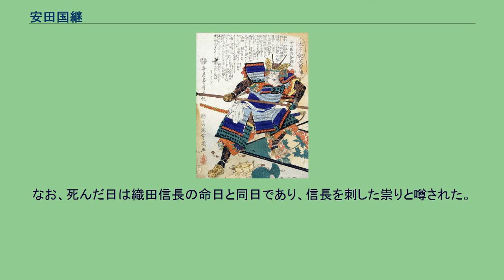安田国継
安田 国継（やすだ くにつぐ）は、戦国時代から安土桃山時代にかけての武将。
通称は作兵衛。
講談では安田作兵衛の名で知られ、明智三羽烏の一人とされている。
弘治2年（1556年）、美濃国安田村にて誕生。
はじめ、織田氏の重臣・明智光秀配下の斎藤利三に仕えた。
天正10年（1582年）に光秀が主君・織田信長に対して起こした本能寺の変では、その先鋒となり出陣。
信長を槍で攻撃し、行く手を阻んだ森成利（蘭丸）に十文字槍で下腹部を突かれるも、これを討ち取る功を挙げたという武勇伝がある。
ところが明智氏が山崎の戦いにて敗走すると、出奔して天野源右衛門と改名して浪人した。
羽柴秀勝、羽柴秀長、蒲生氏郷と仕えたがいずれも長続きしなかった。
立花宗茂に仕え、豊臣氏による九州平定にて功があったという。
また、文禄・慶長の役では朝鮮へ出陣。
講談では『天野源右衛門覚書』（『立花朝鮮記』または『朝鮮軍記』）を執筆したことになっているが、これは幕末に別人 が書いた偽書（赤本）で、フィクションである。
最後は寺沢広高に仕え、8,000石を有した。
なお『翁草』によれば、若き日の国継と寺沢広高が、どちらかが立身出世したら、もう片方を十分の一の俸禄で召抱える約束をしたといわれる。
晩年は姓を平野に改名した。
慶長2年（1597年）に死去。
享年42。
死因は頬の出来物の悪化を苦にしての自害という。
なお、死んだ日は織田信長の命日と同日であり、信長を刺した祟りと噂された。
墓所は佐賀県唐津市浄泰寺。
法名、善要智仙人禅定門。